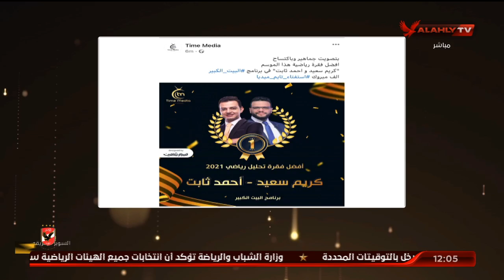اللي وراه جمهور الأهلي دايما كسبان.. احمد ثابت وكريم سعيد وشكر خاص على اختيارهم كأفضل فقرة رياضية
اللي وراه جمهور الأهلي دايما كسبان.. احمد ثابت وكريم سعيد وشكر خاص على اختيارهم كأفضل فقرة رياضية  | البيت الكبير